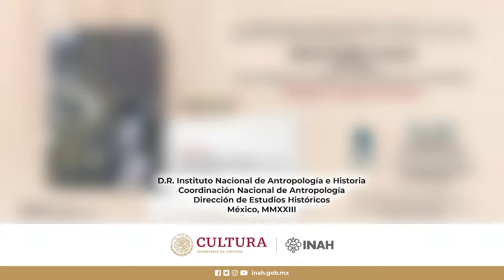9 de marzo de 2023. Presentación editorial. ETHEL DUFFY TURNER (1885-1969). Una existencia al lím...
Presentación editorial. ETHEL DUFFY TURNER (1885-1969). Una existencia al límite, conmovida por la revolución

9 de marzo de 2023

17:00 hrs